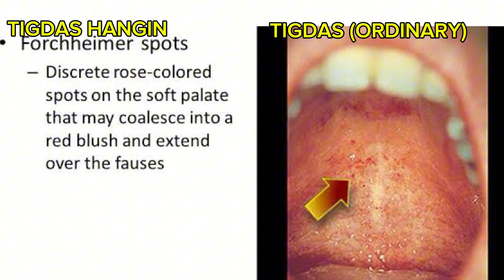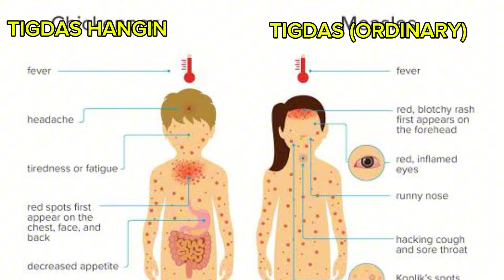TIGDAS HANGIN vs TIGDAS (ordinary)|Dr. PediaMom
German measles vs Measles
Sa iba ito ay ipe.. ano nga ba ang pagkakaiba nito. sino ang mas delikado?
Ano ang sintomas ng measles at German measles.
Bakit may pulmonya ang measles. Discuss natin lahat yan sa video na to,

related topic: ipe hangin,rashes sa balat,